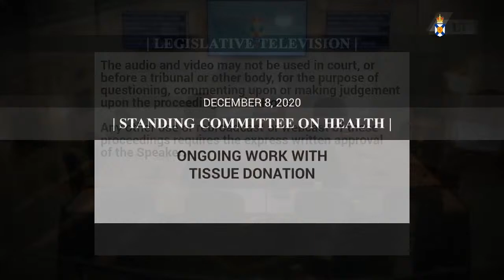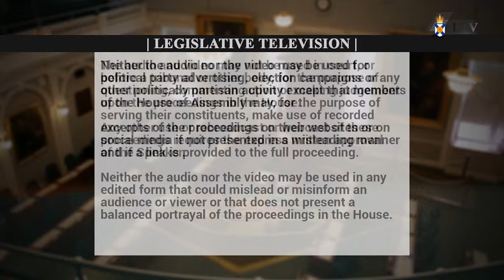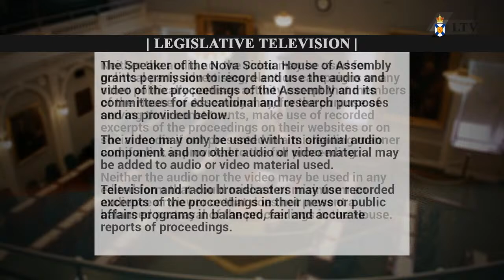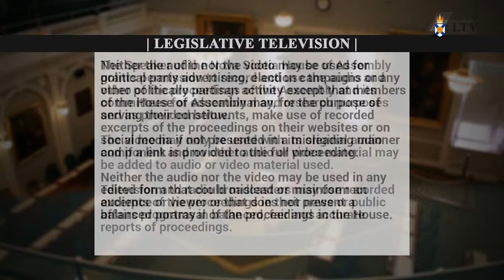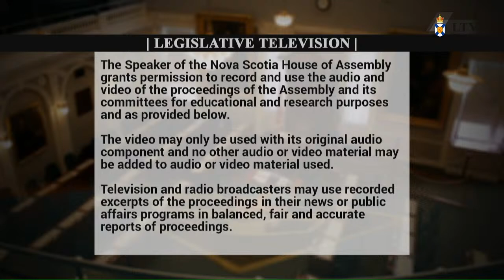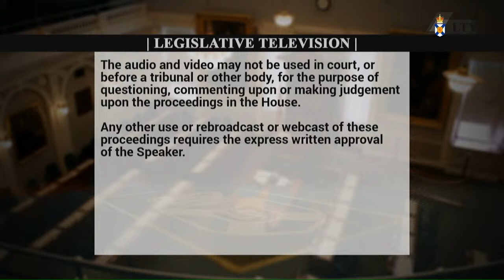Dec. 8, 2020 - Health Committee Proceedings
Meeting start: 14:52
Introductions: 17:25
Opening remarks: 19:25
PC Caucus questions: 36:18 and 1:46:45
NDP Caucus questions: 59:35 and 1:54:06
Liberal Caucus questions: 1:22:57 and 2:01:56
Closing remarks: 2:07:21
Committee business: 2:09:34

Witnesses:
• Dr. Stephen Beed – Medical Director, Nova Scotia Organ and Tissue Donation Program